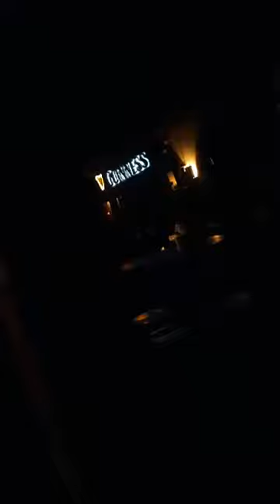HOT Anisa Nur Auliya #3